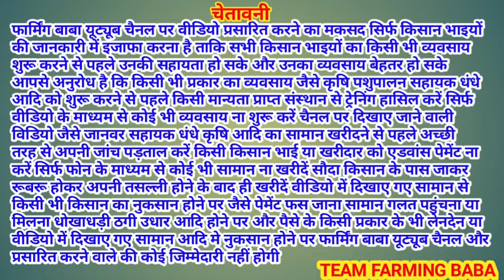80 से 100 kg पट्टी धांसू बकरे ईद का सुपर हिट कलेक्शन @farmingbaba RDX Goat Farm Pushkar Rajasthan